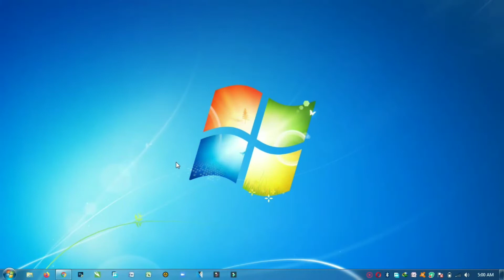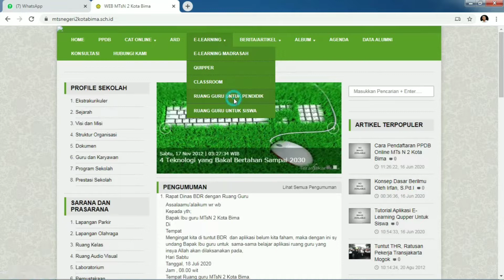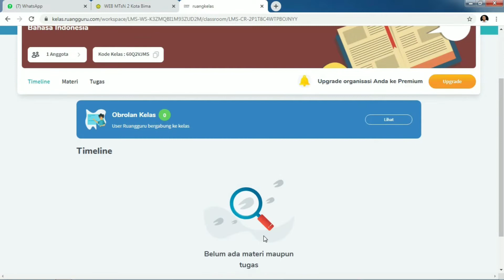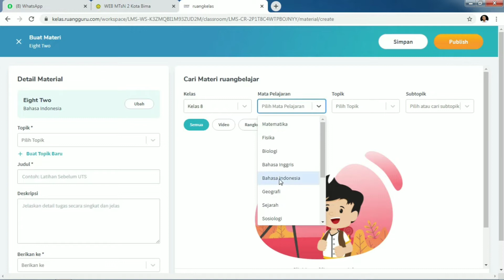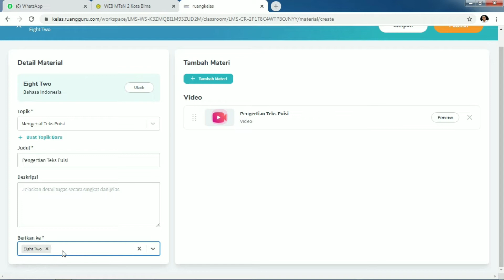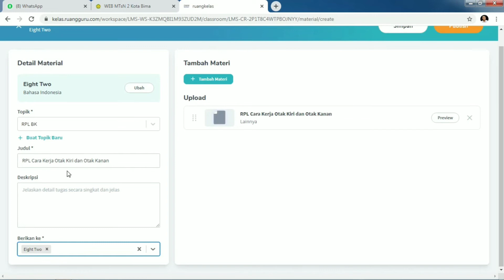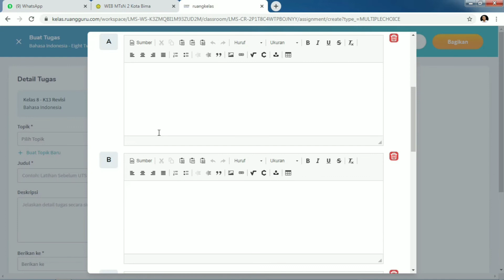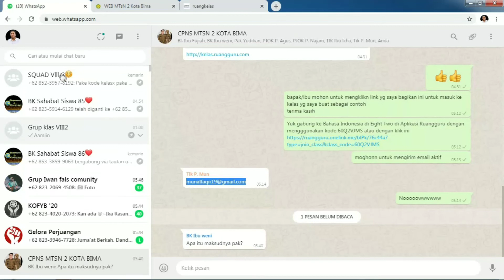CARA AKSES RUANG GURU UNTUK TENAGA PENDIDIK/GURU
Selamat pagi bapak/ibu guru...
Pada Video kali ini saya akan menjelaskan tentang cara mengakses aplikasi RuangGuru untuk para Tenaga Pendidik/Guru yang belum tahu menggunakan aplikasi tersebut. Dalam video ini, saya membahas mulai dari cara mendaftar hingga cara mengirim tugas untuk siswa.

Belajar Menyenangkan Bersama RUANG GURU